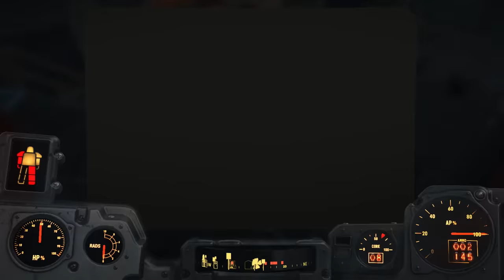Delirious plays Fallout 4! Ep. 8 (Diamond City Blues!) Legendary Ghouls!